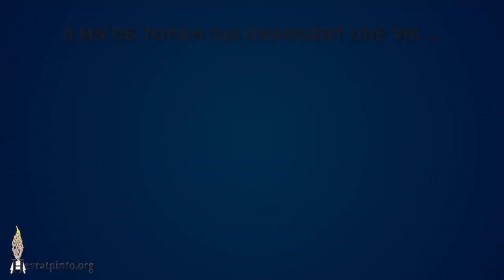5mn Rabbi david Pinto..Tout ce qu'HACHEM a fait dans ce monde est pour le servir. (2/2)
Cette vidéo traite de 5mn Rabbi david Pinto..Tout ce qu'HACHEM a fait dans ce monde est pour le servir. 2